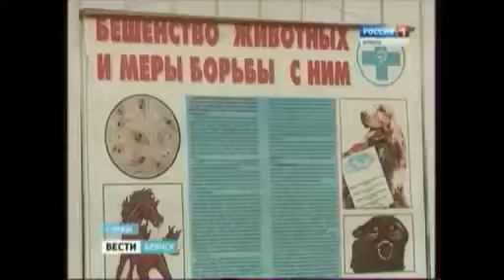В Сураже 18 человек, включая четверых детей, пострадали от бешеной собаки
В городе Сураже Брянской области 18 человек, включая четверых детей, пострадали от бешеной собаки.
Известно, что 2 марта в новостном выпуске ГТРК Брянск был сюжет о том, что местные жители были искусаны бродячим псом, который набрасывался на людей в центре города.
В сообщении также было сказано о том, что собака, у которой впоследствии в ходе экспертизы был обнаружен вирус бешенства, была поймана и усыплена.
Отметим, что во всех нюансах и обстоятельствах сейчас разбираются сотрудники СКР, которые должны дать оценку действиям местных властей, несущих ответственных за отлов безнадзорных животных.
В этой связи назначена проверка.